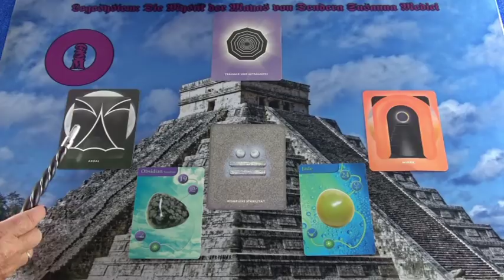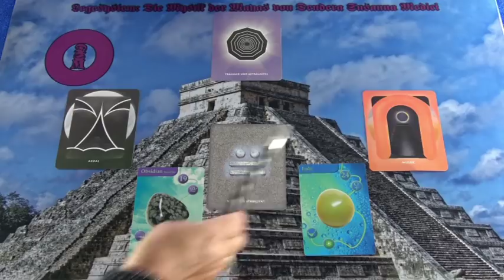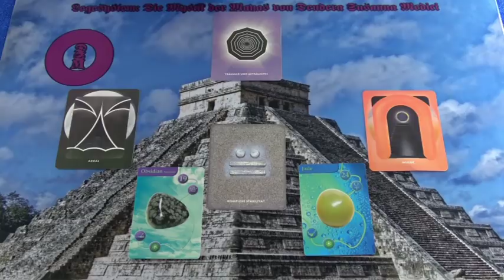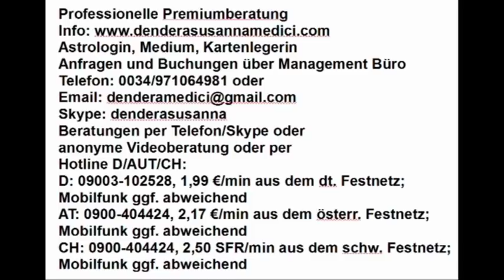Selbstliebe - Heilung Portaltag 23.03.2019 Maya Kalender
Hotline:
Meine 5 Kanäle:
Venezianisches Liebesorakel
Orientalisches Liebesorakel
Meisterin des Kartenlegens
Nofretete's Offenbarungen
Fernöstliches Liebesorakel
Bild: shutterstock/Nikki Zulavski